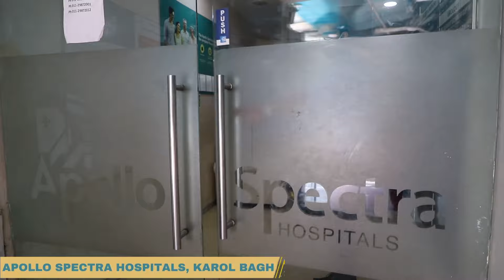Apollo Spectra Hospitals, Karol Bagh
Watch our short video showing the advanced facilities and medical equipment used at Apollo Spectra Hospitals, Karol Bagh.